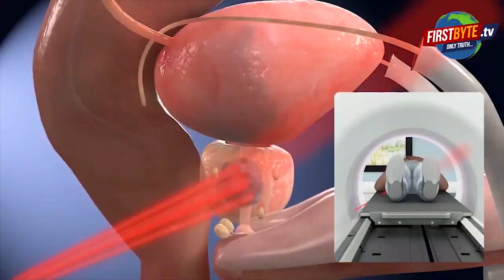मेरठ: पुलिस ने किया दो गिरोह का भंडाफोड़ First byte.tv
पुलिस ने किया दो गिरोह का भंडाफोड़

वाहनों को चुराकर बेचने का करते थे काम

एक गैंग फाइनेंस करा कर उन्हें चोरी दिखा देता था

दूसरा गिरोह ट्रैक्टर आदि की चोरी में लिप्त था

सुशील,भूरा,विकास, दिलीप,गौरव मल्ल को किया गिरफ्तार